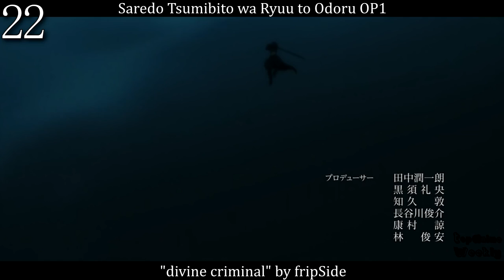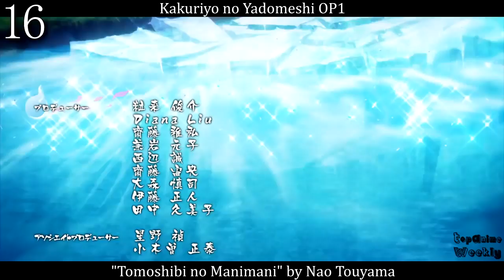Top 30 Anime Openings of Spring 2018